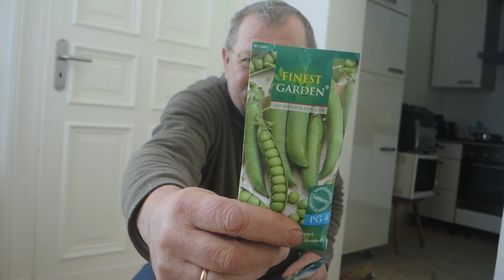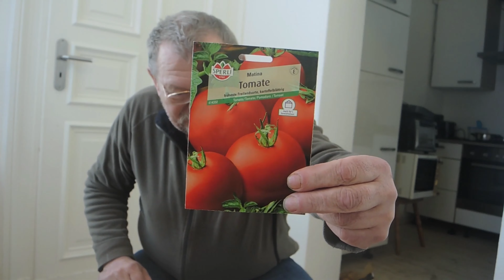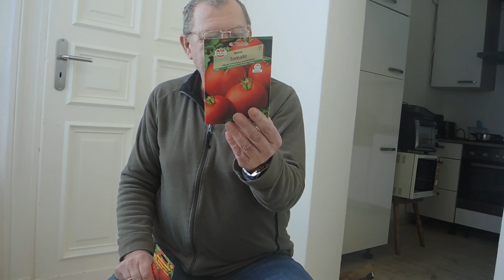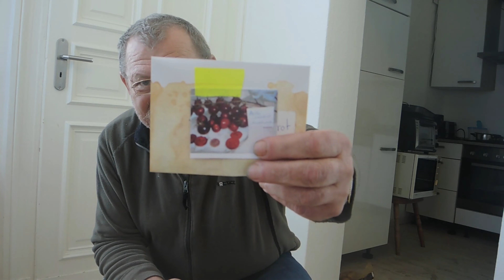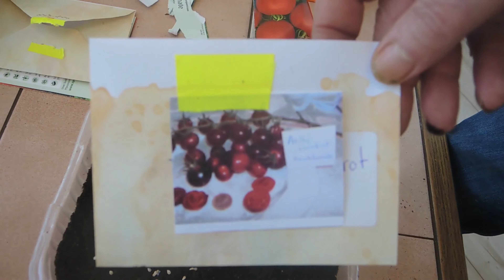Aussaat 2023 in Görlitz ,heute Tomaten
Wir werden heute die ersten Tomaten Aussäen, aber nur kleine Sorten